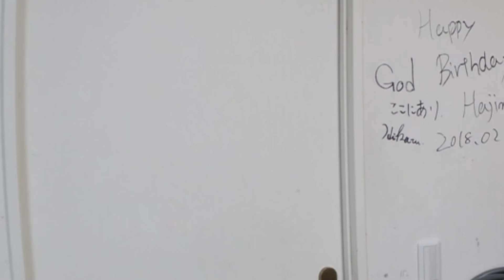最後のコラボはこの人だ！！！！！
卒業間近になって
なんでもかんでも最後最後言っちゃってすみません
でも最後に言わせてください
どみちゃん可愛かった

Day 1165
編集:トマトクン